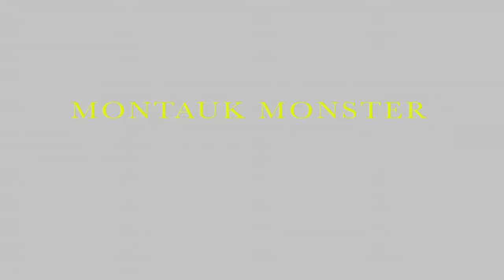Montauk Monster Trailer II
Sometimes you shouldn't play God